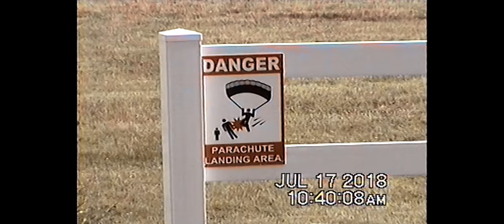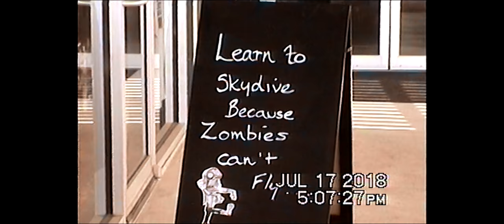Spaceland Dallas - GH5 Anamorphic Test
Video made just for testing purposes

Gear used:
- Panasonic GH5
- SLR Magic Anamorphot 2x Adapter
- Ricoh f/1.4 50mm
- Sony Handycam Hi8 CCD-TRV15

Color graded using FilmConvert + Custom LUT, recorded at 4k 30fps 422 and converted to 24fps.